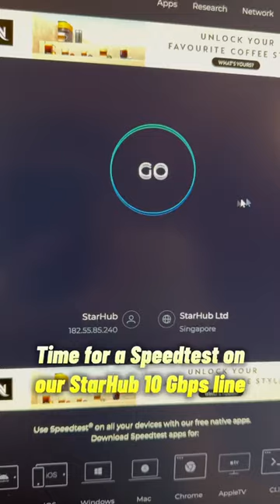Blazing Wi-Fi 7 Wireless via 6 GHz on Desktop PC!